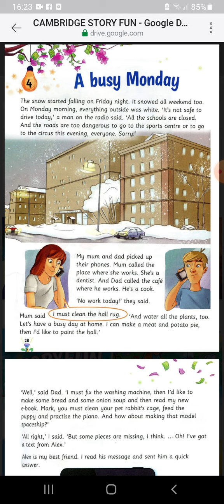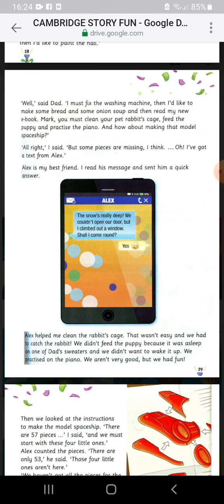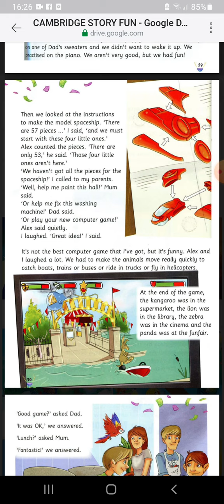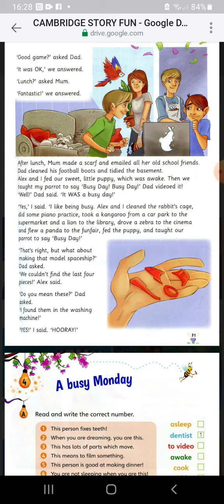Nguyệt Ánh đọc Story fun book 4 bài 4.